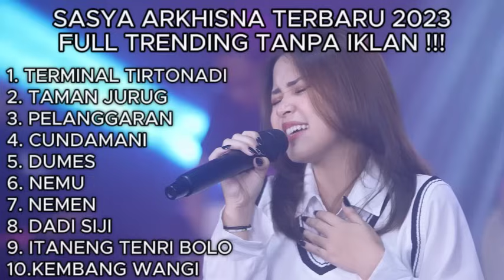Sasya Arkhisna Viral Tiktok 2023 Full Album | Terminal Tertonadi, Taman Jurug